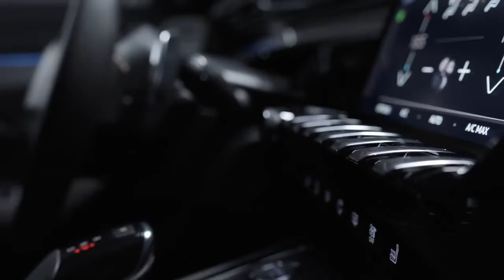Peugeot 508 2018 en movimiento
Primeras imágenes del Peugeot 508 2018 (info ▷ en movimiento. La nuva generación de la berlina, que verá la luz en el Salón de Ginebra, presenta una imagen rompedora, adoptada de los últimos prototipos de la marca.